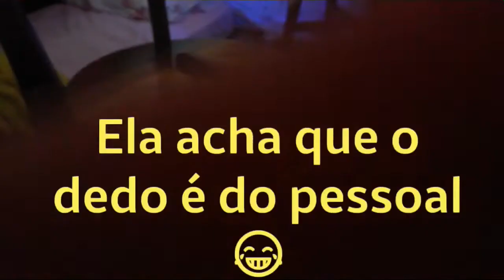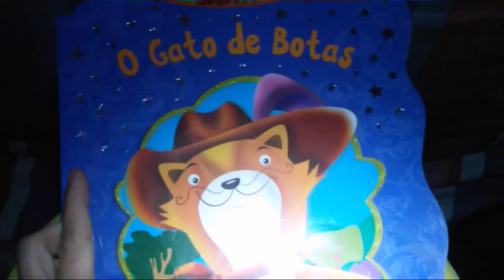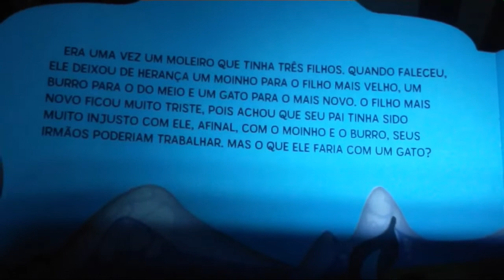FIZEMOS UMA CABANA GIGANTE - UMA NOITE MUITO DIVERTIDA - CANAL DA MEL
Oi pessoal no vídeo de hoje passamos a noite toda em uma cabana gigante no meio da sala.
Foi muito divertido, teve até historinha.

Venha se divertir com a gente nessas férias!